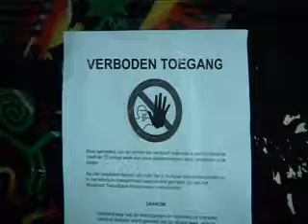Asbest aangetroffen in Oude RKZ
OOG TV Nieuws 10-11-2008 - Asbest aangetroffen in Oude RKZ